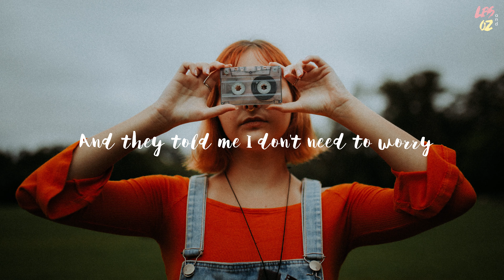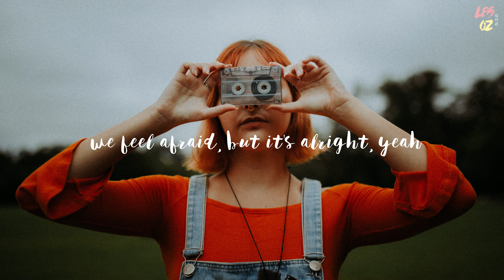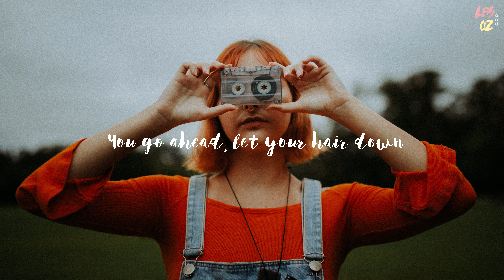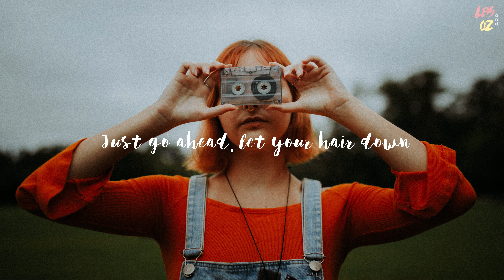put your records on - Ritt Momney |LYRICS + 8D AUDIO| (use earphones)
put your records on - Ritt Momney

Maybe sometimes we got it wrong, but it's alright
The more things seem to change, the more they stay the same

Girl, put your records on
Tell me your favorite song
You go ahead, let your hair down
Sapphire and faded jeans
I hope you get your dreams
Just go ahead, let your hair down
You're gonna find yourself somewhere, somehow

Sipping tea in the bar by the roadside (just relax, just relax)
Gotta love that afro hairdo

Maybe sometimes we feel afraid, but it's alright, yeah
The more you stay the same, the more that they seem to change
And don't you think it's strange?

Just more than I could take
Pity for pity's sake
Some nights kept me awake
I thought that I was stronger
When you gonna realize
That you don't even have to try any longer?